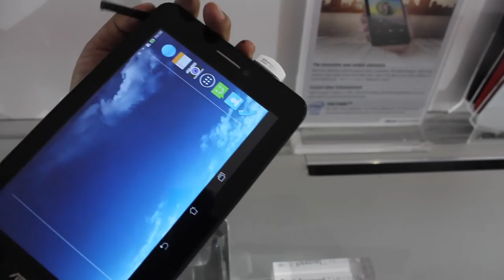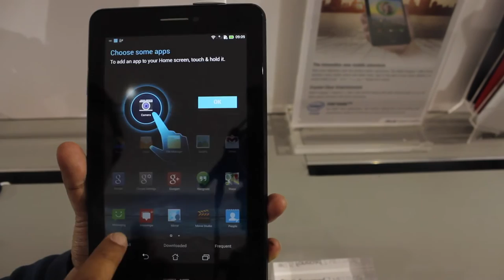SMARTPHONE 2014: Asus Fonepad 7 3G 8GB